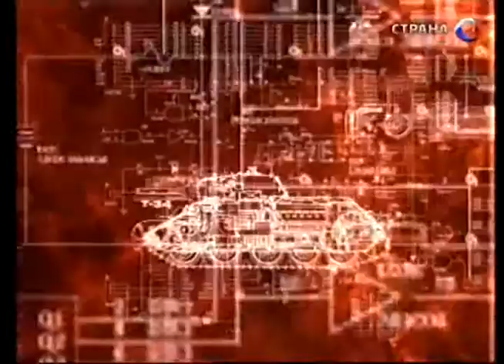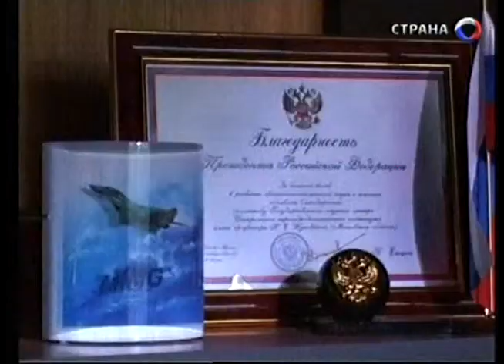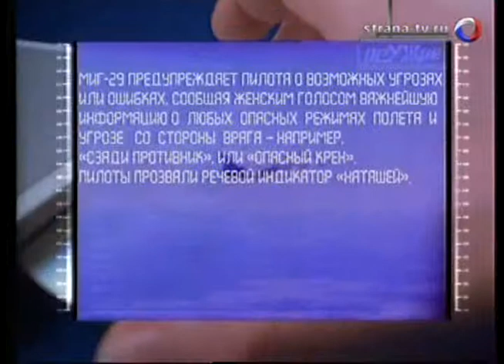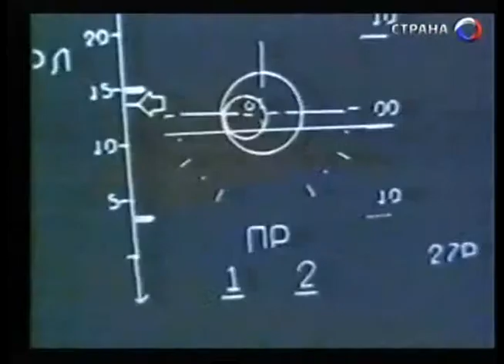71 Оружие 20 века МиГ 29- 1